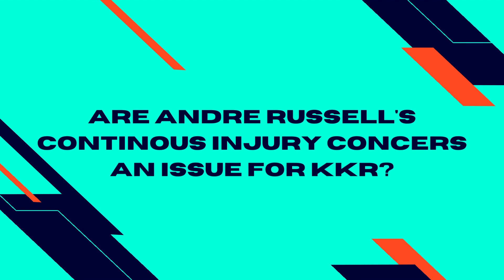SRH vs KKR match highlights and analysis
SRH amassed 228 for four, this season’s highest total, and restricted KKR to 205 for seven, despite Nitish Rana and Rinku Singh’s valiant half-centuries, for its second straight win. Here’s everything you need to know about the match in just 5 mins.